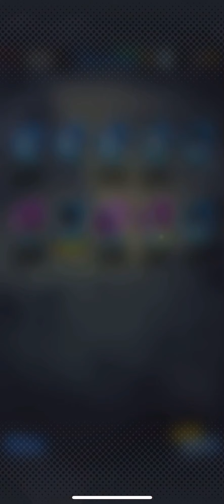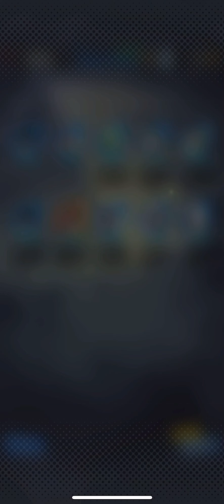Jp dragon ball legends free multi